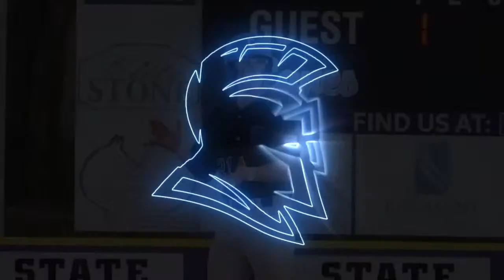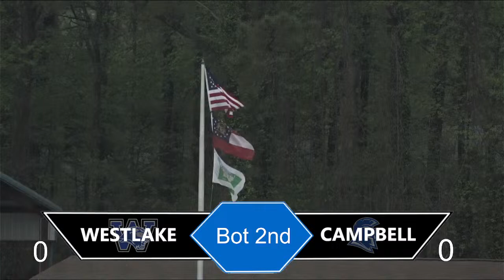Campbell Baseball vs Westlake 4-9-24